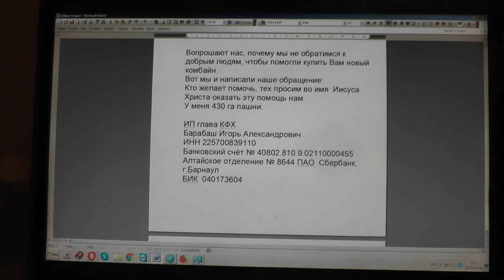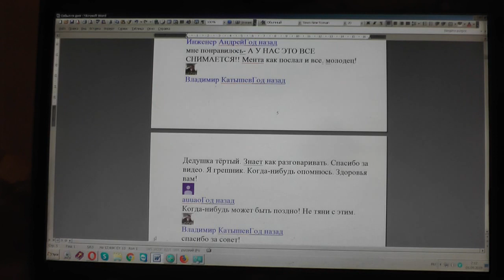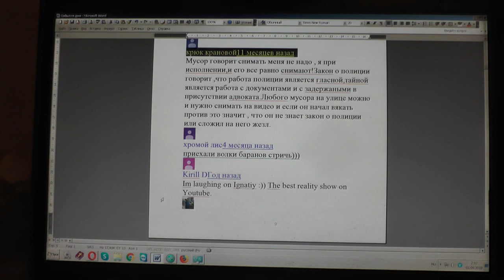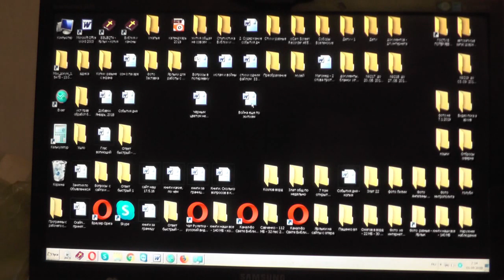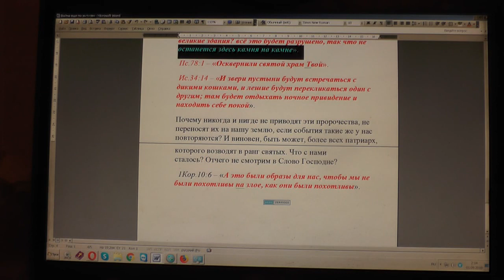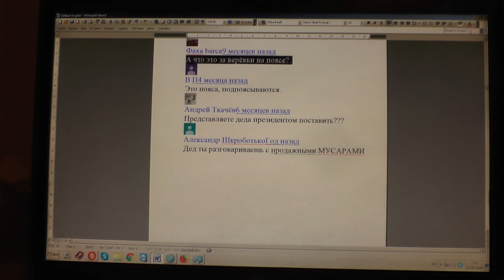№1354 События дня. Прит. 29:19 Словами не научится раб, ...31 08 201